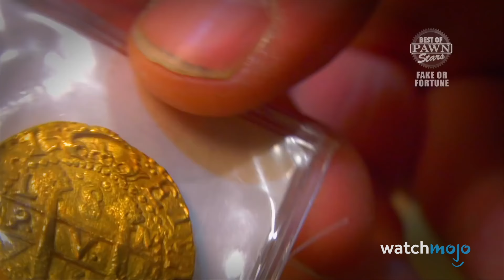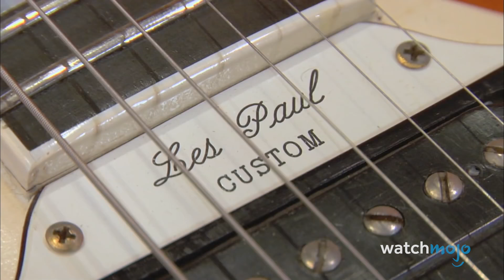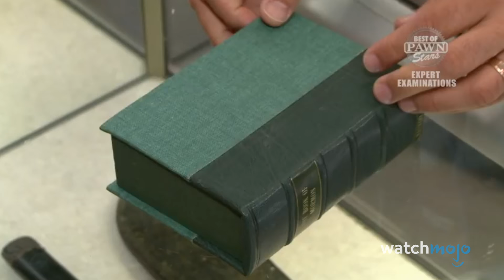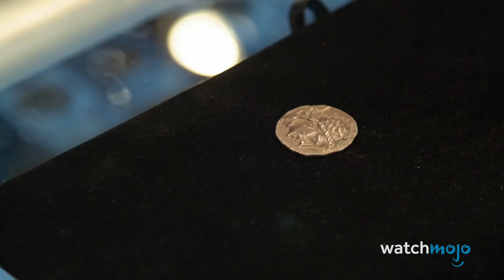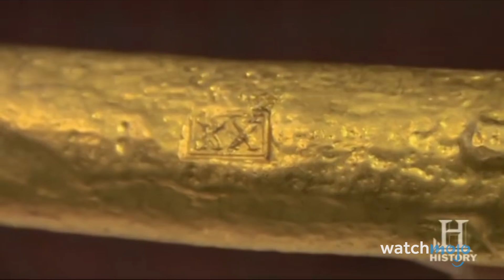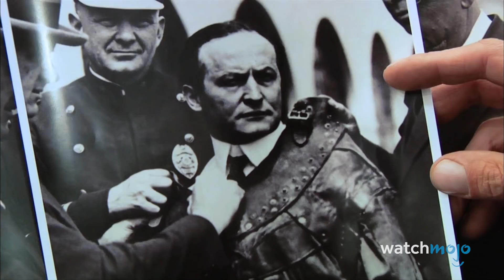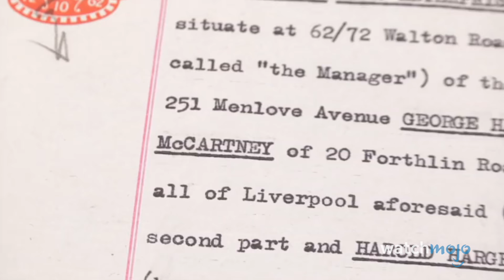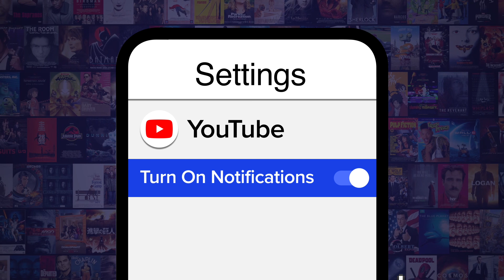Top 20 Shocking Pawn Stars Discoveries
These shocking "Pawn Stars" discoveries are the definition of priceless. For this list, we’ll be looking at some of the most shocking and amazing items to ever make their way onto “Pawn Stars.” Our countdown includes the Book of Mormon, George Washington's suit, JFK's humidor, and more! What do YOU think was the most shocking "Pawn Stars" discovery?